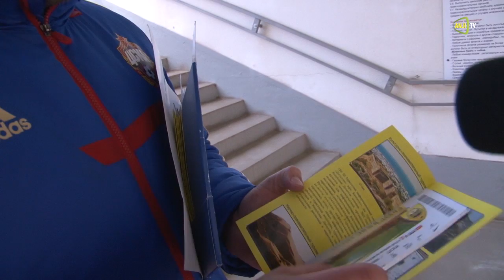Иван Уланов: «Мне очень понравилась «Анжи Арена»